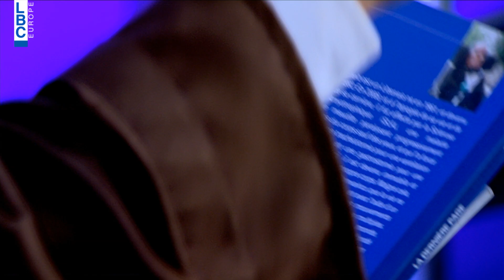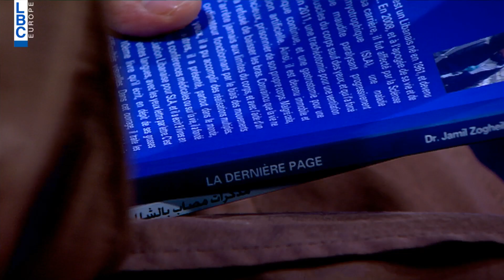بتحلى الحياة – الأب ميشال عبود – السعادة والسرور